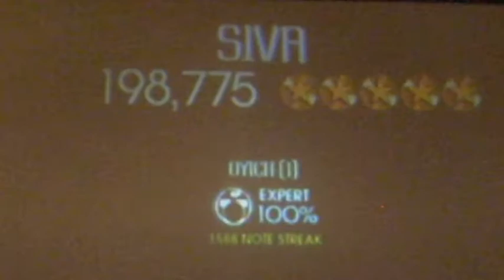(Team Prodigy) Siva Rockband 2 Expert Drums Sightread Wii FC 100% 5G*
Siva by Smashing Pumpkins